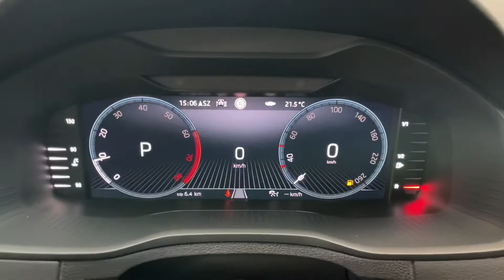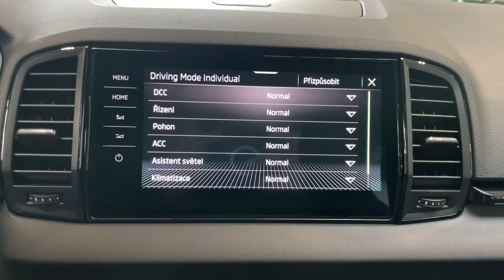Škoda Karoq - 1.5 TSI*SPORT*NEZ.TOP*TAŽNÉ*DCC*PANO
PRODLOUŽENÁ ZÁRUKA NA 5 LET / 100 000 KM.

Výbava: Sportline, KESSY - bezklíčový přístup a start, El. ovládané víko kufru, Sklopné tažné zařízení, Volič jízdních režimů, DCC - adaptivní regulace podvozku, Sportovní vyhřívaná sedadla, Zadní vyhřívaná sedadla, Multifunkční vyhřívaný volant, 3-zónová klimatizace, Vyhřívané čelní sklo, Nezávislé topení, Automatická převodovka DSG, Adaptivní tempomat, Side assist, Lane assist, Front assist, Zadní kamera, Přední a zadní parkovací senzory, Rozpoznávání dopravních značek, Satelitní navigace, SmartLink (Apple CarPlay, Android Auto, MirrorLink).

AS220572